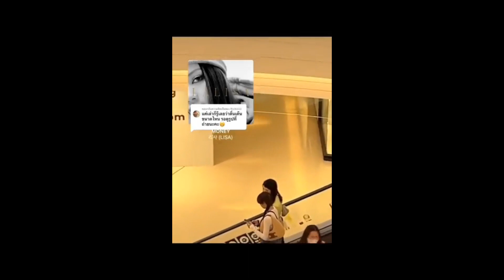ลุคสุดชิล!! อยู่ที่ประเทศไทย เดินซื้อดอกไม้กับคุณแม่ที่ปากคลองตลาด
ลุคสุดชิล!! อยู่ที่ประเทศไทย เดินซื้อดอกไม้กับคุณแม่ที่ปากคลองตลาด มาในลุคสุดชิลถักเปียสองข้าง น่ารักน่าเอ็นดูสุดๆ😍💖🖤